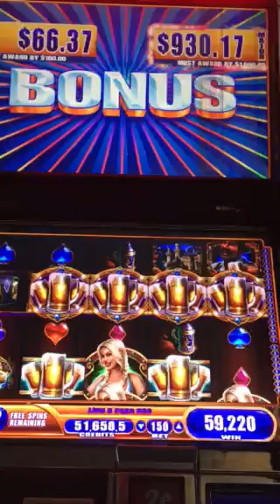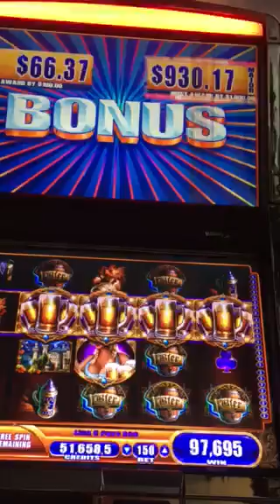Bier Haus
55 free spins